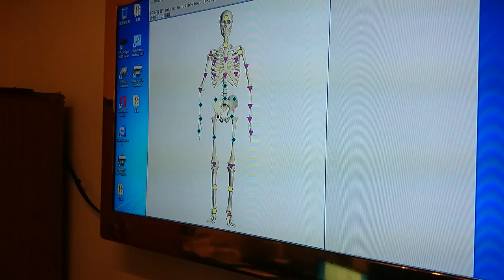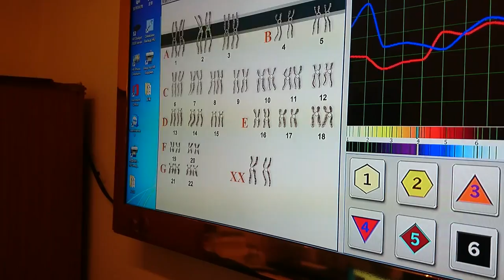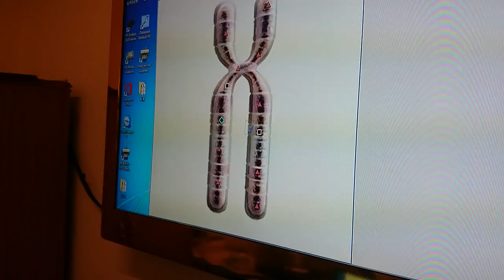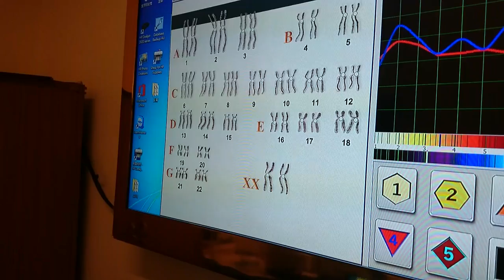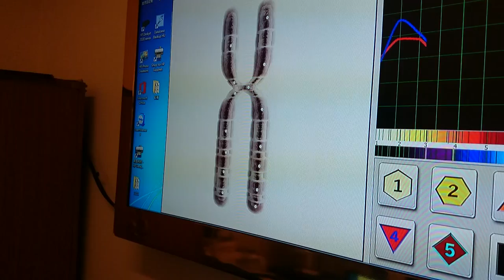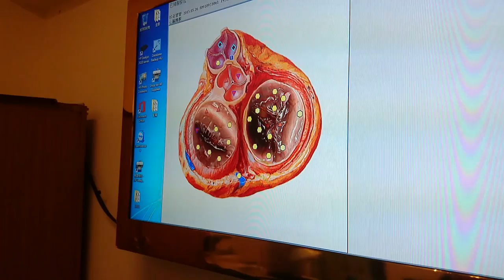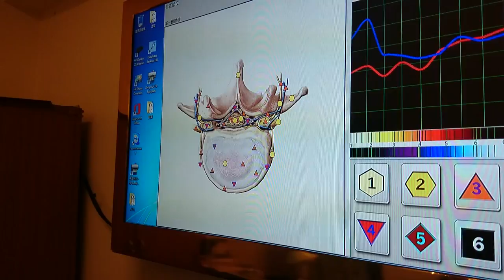2015/5/11 好奇寶寶第一次3D檢測MOV 0038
為更好的明天奮戰─尋覓自然療法3D及量子檢測為健康找出路